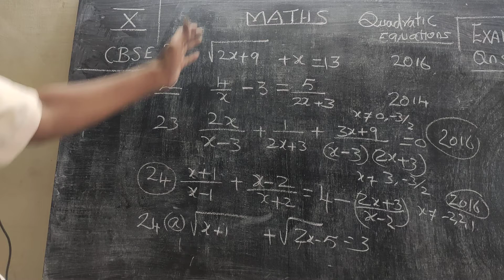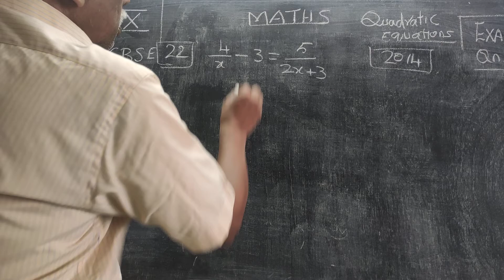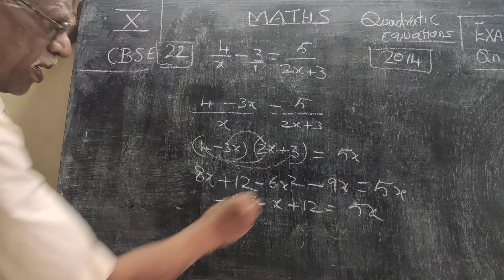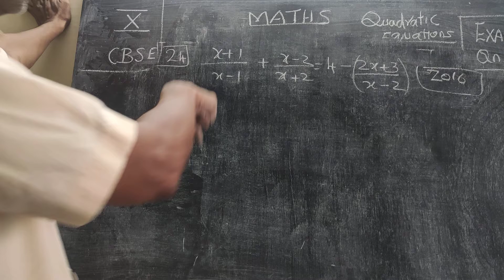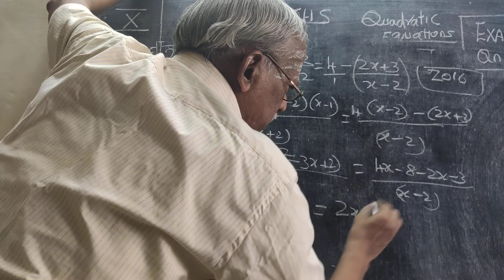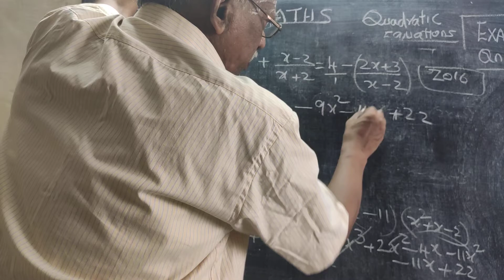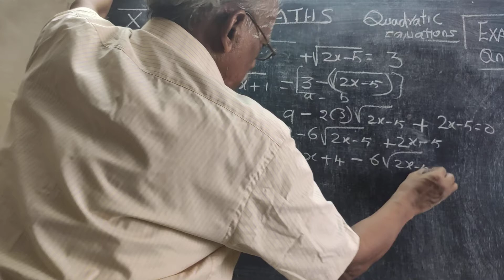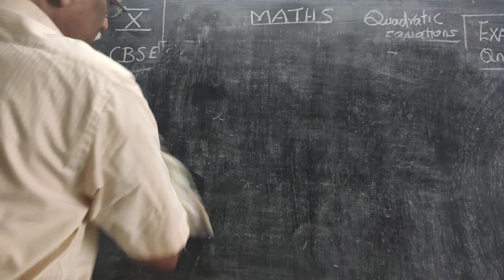10th | CBSE | Maths | Quadratic Equations| Previous Questions| sums 21-24